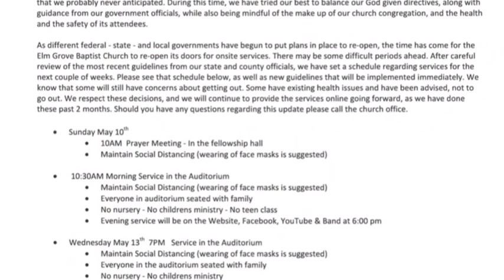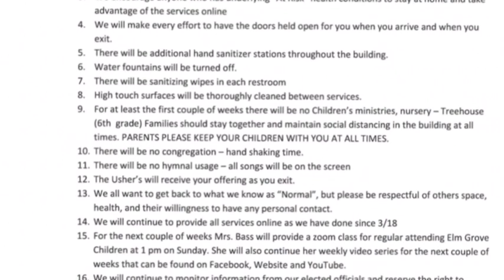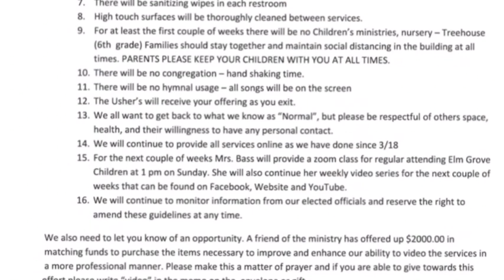EGBC Wednesday Service 5/13/20